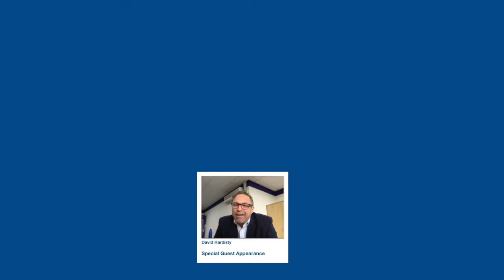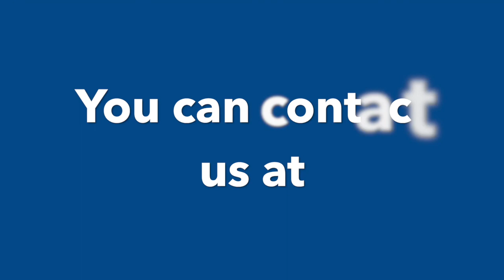Man 2 Man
"Men And Emotions: The Importance Of Becoming Vulnerable"  Why Do Men Hide Their Emotions? We have gathered together a panel of men to discuss this including depression, anxiety, trauma, and more how they themselves have dealt with emotions and eventually shared them to help themselves recover and live a healthier, happier, and satisfying life.